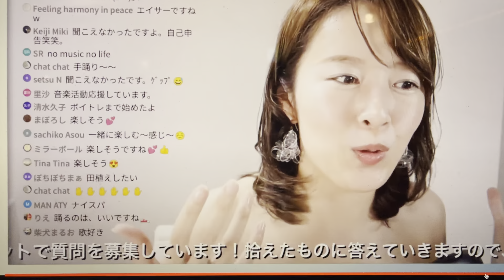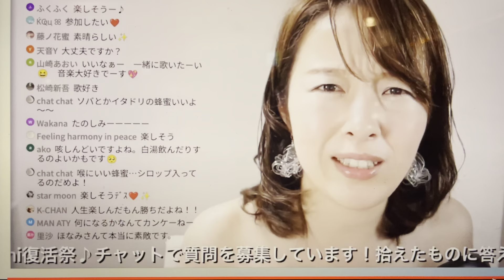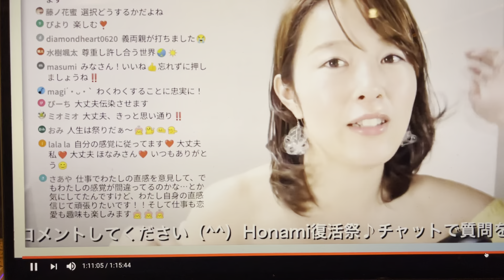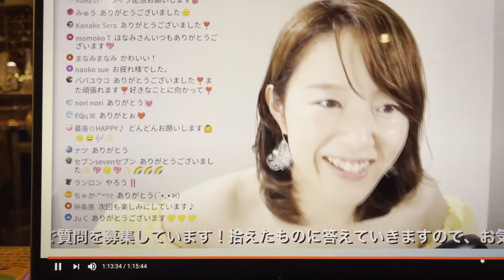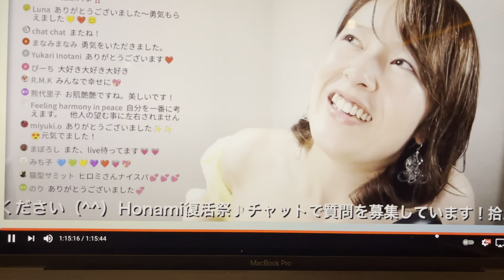HONAMIさん・小岩ジョニーエンジェル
潜在意識